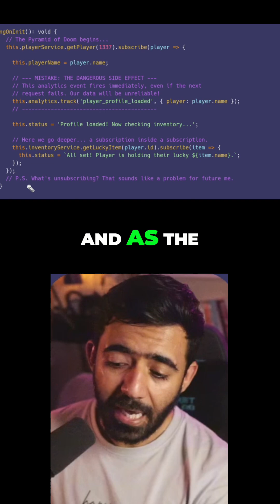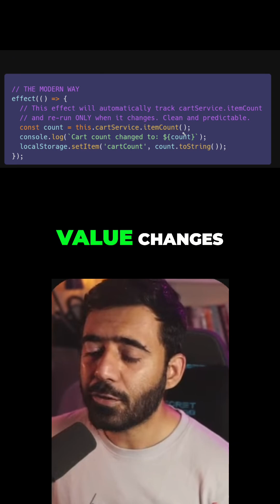This "Subtle" Angular Mistake Is Creating Memory Leaks! (Mistake #4)